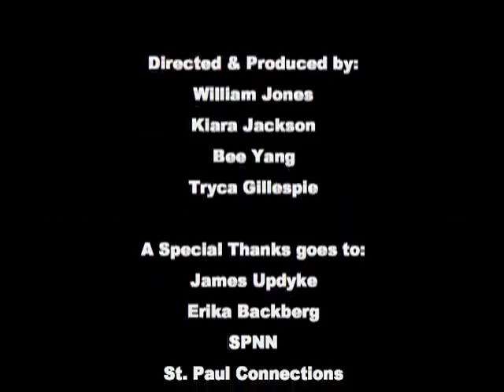Women in the Media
This public service announcement was created during the 2008 Spring Break St. Paul Connections class. St. Paul Connections classes are made possible by St. Paul Public Schools in St. Paul, Minnesota.